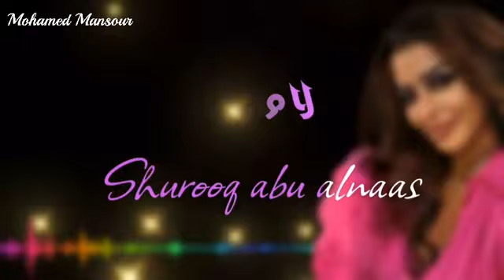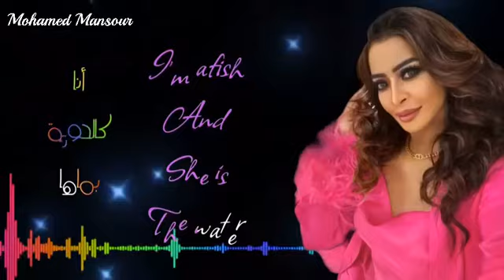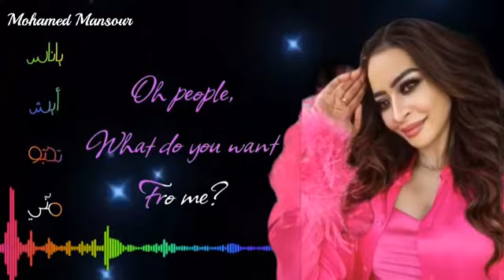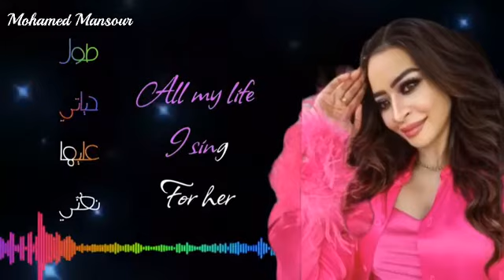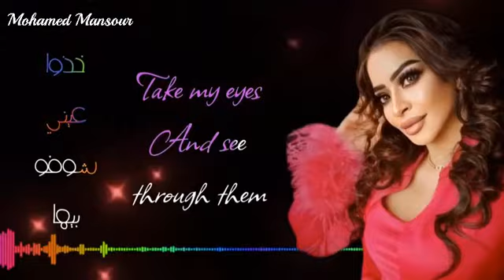لاموني اللي غارو .توزيع موسيقي محمد منصور. غناء شروق ابو الناس